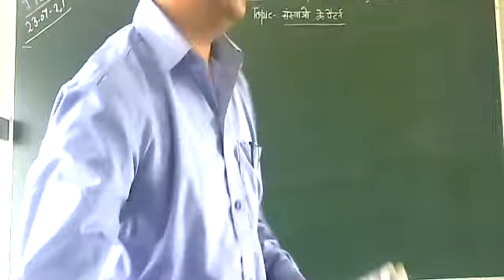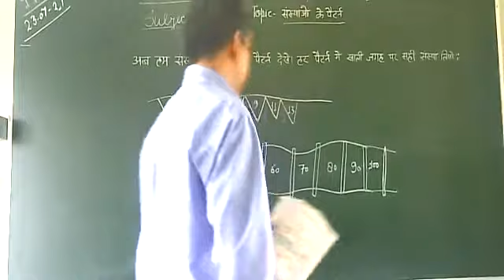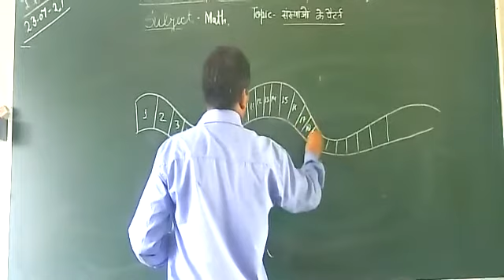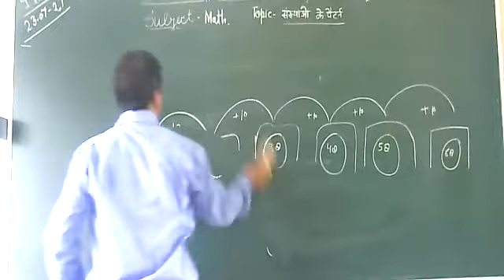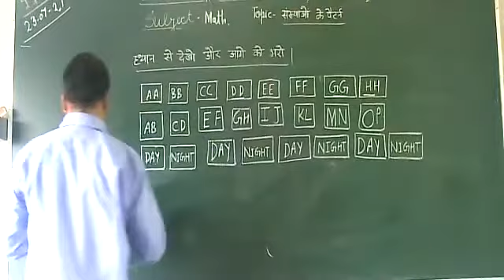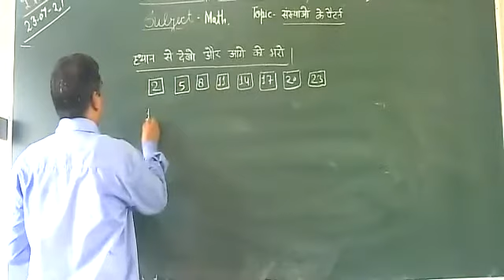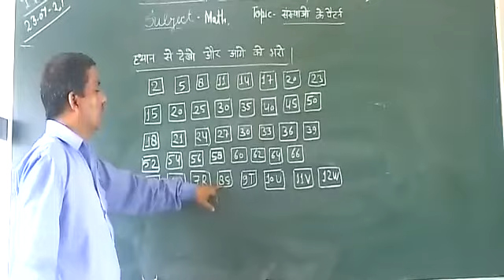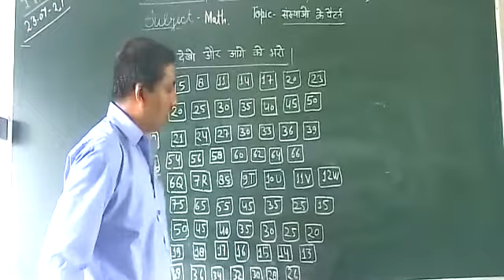Class 2nd, Subject Math,